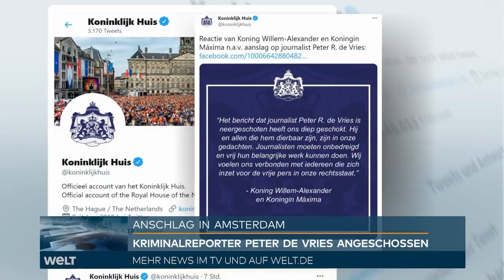NIEDERLANDE unter SCHOCK: Berühmter Reporter Peter R. de Vries in AMSTERDAM niedergeschossen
Ein Mordanschlag auf den prominenten niederländischen Kriminalreporter Peter R. de Vries hat das Land zutiefst entsetzt. Nach der Festnahme von drei Verdächtigen hofft die Polizei auf eine schnelle Aufklärung der Tat. Ministerpräsident Mark Rutte sprach in der Nacht zum Mittwoch von einem «Anschlag auf den freien Journalismus.»

Aus Berlin reagierte das Königspaar «tief geschockt». «Journalisten müssen ohne Bedrohung und frei ihre wichtige Arbeit tun können», schreiben König Willem-Alexander und seine Frau Máxima auf Facebook. Das Paar stattet zur Zeit Deutschland einen Staatsbesuch ab.

Der Reporter war beim Verlassen eines TV-Studios niedergeschossen und lebensgefährlich verletzt worden. Er sei mit einem Kopfschuss ins Krankenhaus gebracht worden, teilte die Polizei mit. «Peter R. de Vries kämpft um sein Leben», sagte zutiefst bestürzt die Bürgermeisterin von Amsterdam, Femke Halsema.

Drei Verdächtige wurden nach Angaben der Polizei festgenommen, darunter auch der vermutliche Schütze. Aber über die Hintergründe der Tat wurde noch nichts mitgeteilt. Eine Sonderkommission wurde eingesetzt. Der Journalist ist zur Zeit Vertrauensperson des Kronzeugen in einem großen Prozess gegen das organisierte Verbrechen. Er ist auch international bekannt für seine Berichte über spektakuläre Verbrechen.

Der Anschlag hat das Land geschockt, TV-Sender berichteten in Sondersendungen über die Tat. Premierminister Mark Rutte und Justizminister Ferd Grapperhaus waren mit der Anti-Terrorismusbehörde zusammengekommen. Politiker mehrerer Parteien und die Journalistengewerkschaft reagierten entsetzt.

Die Tat geschah gegen 19.30 Uhr. Ein Unbekannter feuerte nach Angaben von Augenzeugen mehrere Schüsse auf den Journalisten ab. Der hatte gerade beim Leidseplein im Zentrum von Amsterdam ein TV-Studio verlassen. Zeugen erkannten das Opfer. Auf Fotos und Videos in den sozialen Medien ist zu sehen, dass de Vries schwer verletzt am Boden lag.

De Vries ist der führende Kriminalreporter der Niederlande und tritt regelmäßig auch als Sprecher von Opfern oder Zeugen bei Prozessen auf. Regelmäßig ist er auch Gast bei TV-Talkshows. Zur Zeit ist er die Vertrauensperson des Kronzeugen in einem großen Prozess. 2019 war bereits der Anwalt des Kronzeugen und auch dessen Bruder erschossen worden. International bekannt wurde der Reporter 1987 mit seinem Bestseller über die Entführung des Bierbrauers Freddy Heineken. 2008 gewannt er einen Emmy Award für seine Reportagen über den Fall von Natalee Holloway. Die Amerikanerin war 2005 auf Aruba verschwunden und vermutlich von einem Niederländer getötet worden.